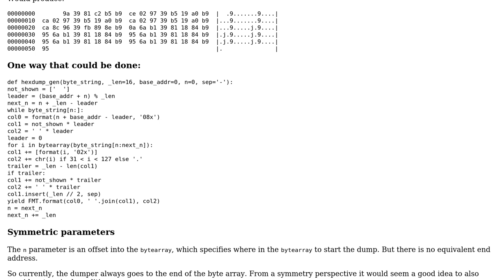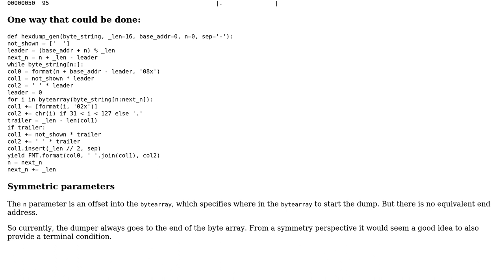Code Review: Python hexdump generator